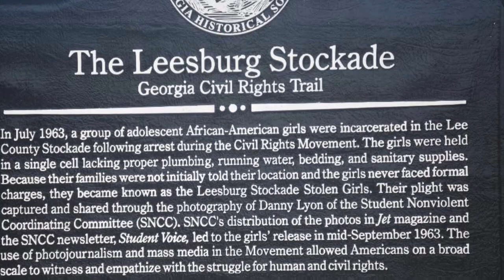The Leesburg Stockade Girls(1963)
In 1963, thirty Black preteen girls were imprisoned in a hot Georgia stockade for 45 Days for attempting to buy movie tickets. The African American girls, between the ages of 12-15, were arrested and locked in a dilapidated stockade for two months without criminal charges. Their only crime was  demonstrating for integration in Americus, Georgia.The girls were held in one room with a single non-functional toilet, the only water was from a broken dripping shower-head in the room, and the food was sparse and poor. They were locked in an overcrowded hot room in the Georgia summer with only warm water to drink and were forced to sleep on cold dirty concrete floors at night. To add to this, the girls’ parents had no idea where they were!!! The prison authorities did not inform the prisoners parents on the arrest or location of their children, some who were as young as 12. Their parents only found out after a janitor who worked there personally went to their homes and notified them!!! Also, the prison authorities did not inform the prisoners parents on the arrest or location of their children, some who were as young as 12. Their parents only found out after a janitor who worked there personally went to their homes and notified them.